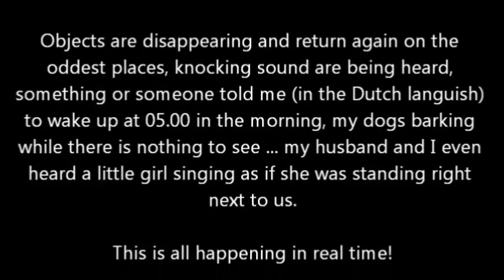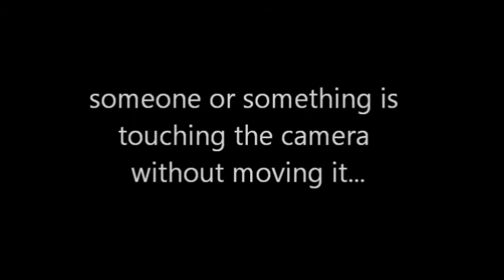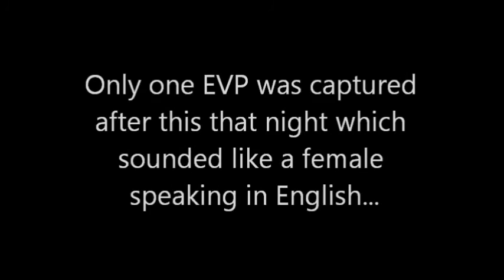Spanish or Italian speaking spirit in my home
I do not know if it is just a coincidence but since the magazine Paranormal Underground is publishing my articles, some really strange things are happening in my home.

Objects are disappearing and return again on the oddest places, knocking sound are being heard by all of us, something or someone told me to in the Dutch languish to wake up at 05.00 in the morning, my dogs barking while there is nothing to see ... my husband and I even heard a little girl singing as if she was standing right next to us.
This is all happening in real time!

(to hear the EVP's better, I recommend to turn up the volume and bass)